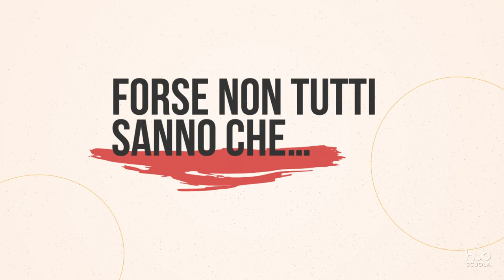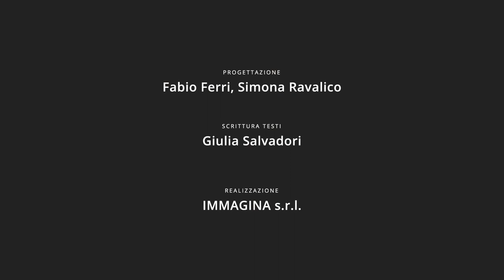Fidia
Fidia è stato ben più di un semplice scultore: è stato il simbolo dell’arte greca classica.
Artista versatile ed eclettico, ha padroneggiato magistralmente tutte le tecniche artistiche, dalla pittura all’architettura, dalla scultura alla lavorazione di metalli.